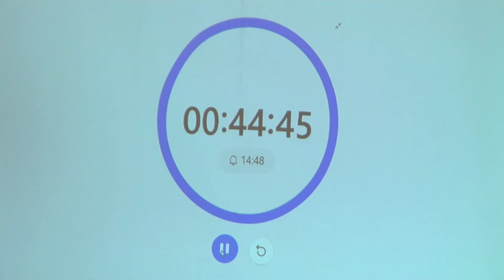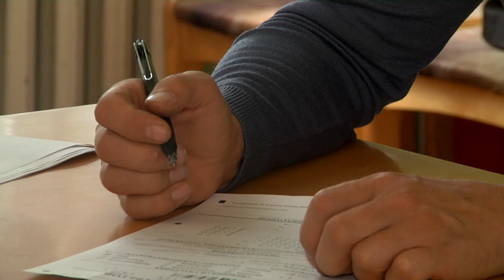В Твери прошел Диктант Победы